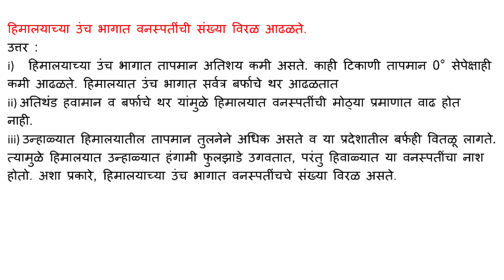हिमालयाच्या उंच भागात वनस्पतींची संख्या विरळ आढळते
उत्तर :

i) हिमालयाच्या उंच भागात तापमान अतिशय कमी असते. काही टिकाणी तापमान 0° सेपेक्षाही कमी आढळते. हिमालयात उंच भागात सर्वत्र बर्फाचे थर आढळतात

ii) अतिथंड हवामान व बर्फाचे थर यांमुळे हिमालयात वनस्पतींची मोठ्या प्रमाणात वाढ होत नाही.

iii) उन्हाळ्यात हिमालयातील तापमान तुलनेने अधिक असते व या प्रदेशातील बर्फही वितळू लागते. त्यामुळे हिमालयात उन्हाळ्यात हंगामी फुलझाडे उगवतात, परंतु हिवाळ्यात या वनस्पतींचा नाश होतो. अशा प्रकारे, हिमालयाच्या उंच भागात वनस्पतींचचे संख्या विरळ असते.